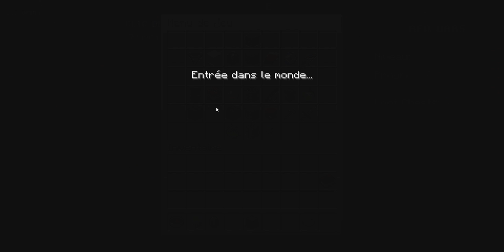murder misteri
trop cool